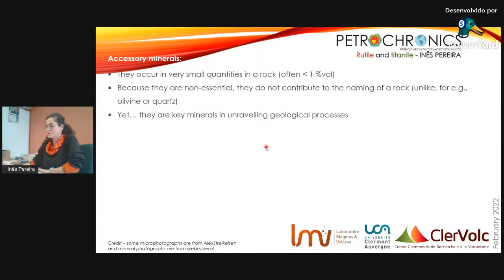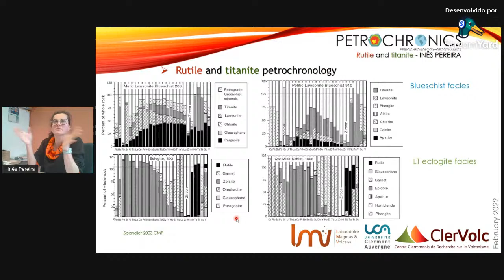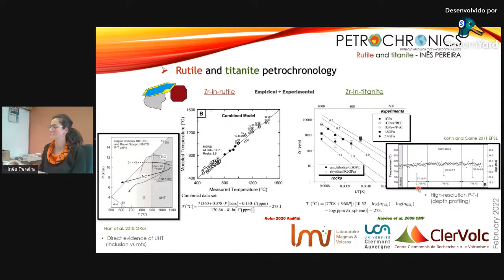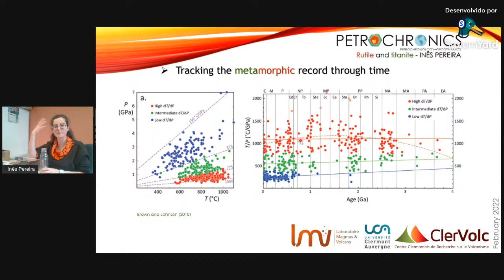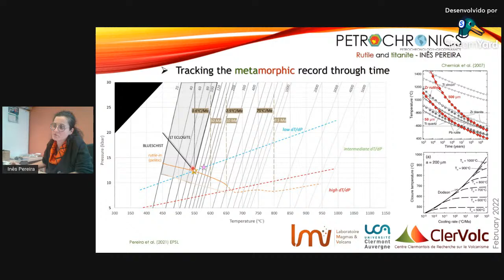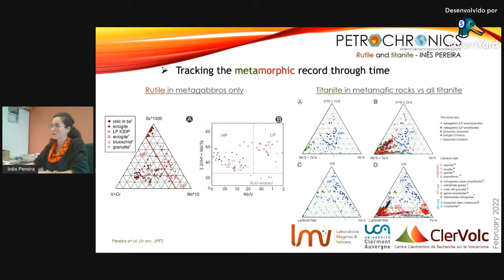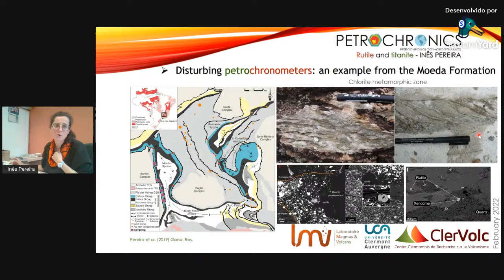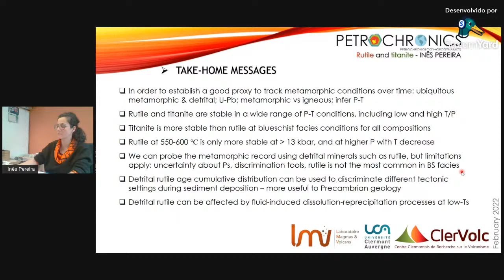Rutile and titanite: the ultimate pair in probing crustal and tectonic processes.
PTt-talk 12 - Rutile and titanite: the ultimate pair in probing crustal and tectonic processes.

Speaker: Dra. Inês Pereira (Université Clermont Auvergne).

Description:

As analytical improvements and scientific questions keep evolving, accessory minerals that once before were largely overlooked are now the center of many geological studies. In this talk, Inês will present some of the novel applications using rutile and titanite, namely experimental and petrological constraints on their phase stabilities and chemistry, how they can be used in provenance studies to better elucidate paleogeography and metamorphic processes that affected the source areas, and draw your attention to some of the processes that modify the composition of these phases. Some of these are part of a case study using rutile grains from the Moeda Formation, in Minas Gerais (Brazil).

Hosts: Mahyra Tedeschi, Silvia Volante, Mariana Madeira.

Team Petrochronics:  Mahyra Tedeschi, Mariana Madeira, Lucas Schiavetti, Hugo de Oliveira, Otávio Sant’Anna, Lucas Tesser and Regiane Fumes.